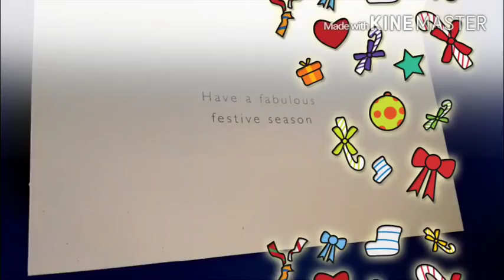Christmas cards _Vlogmas day 13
In today's video I write some cards to give to people as well as make some cards as well .

Camera:huawei g8

editor:kinemaster

tumbnail:photocollage app